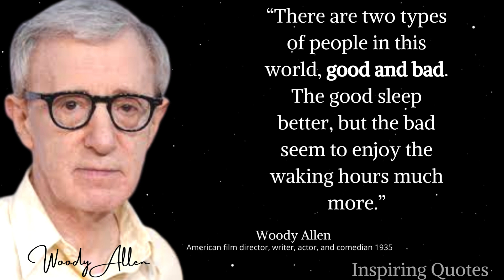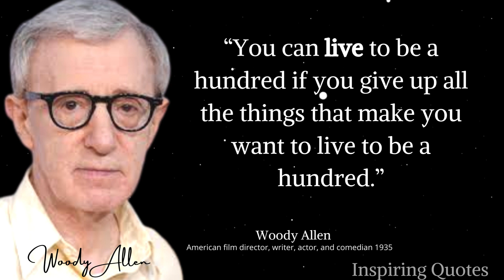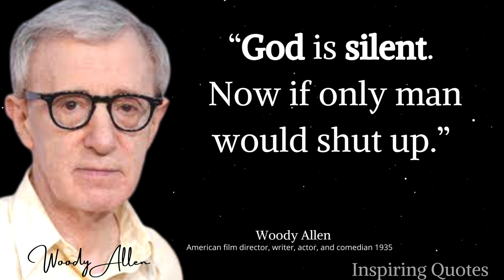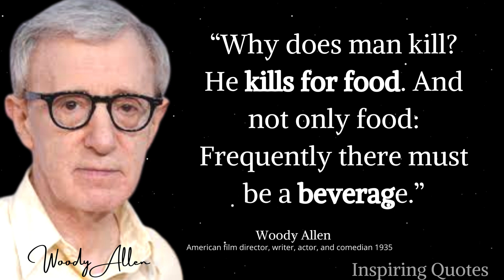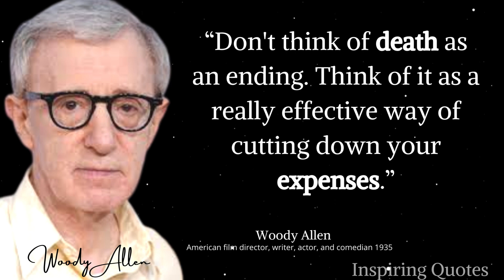Woody Allen Quotes which are better to known before old age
Woody Allen Quotes which are better to known before old age| @Quotes

 "Woody" Allen (born Allan Stewart Konigsberg; [a] is an American film director, writer, actor, and comedian whose career spans more than six decades and multiple Academy Award-winning films. He began his career writing material for television in the 1950s, mainly Your Show of Shows (1950–1954) working alongside Mel Brooks, Carl Reiner, Larry Gelbart, and Neil Simon. He also published several books featuring short stories and wrote humor pieces for The New Yorker. In the early 1960s, he performed as a stand-up comedian in Greenwich Village alongside Lenny Bruce, Elaine May, Mike Nichols, and Joan Rivers. There he developed a monologue style (rather than traditional jokes) and the persona of an insecure, intellectual, fretful nebbish.

woody allen quotes about sex
woody allen
woody allen best quotes
woody
woody allen top quotes
how woody allen writes
sex quotes
woody allen sex and life
woody allen quotes usa
most popular woody allen quotes
woody allen quotes on life
woody allen quotes funny
woody allen quotes success
woody allen quotes about sex and life

We hope you enjoyed Woody Allen  quotes and our video with Woody Allen  in general,a lot of time and effort was invested in it.